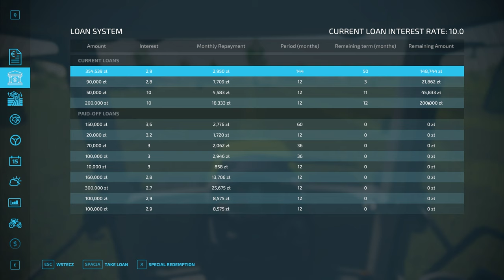Spełniłem swoje marzenie zakup Claas Axion 840, prasowanie siana Gospodarstwo z licytacji FS22#247